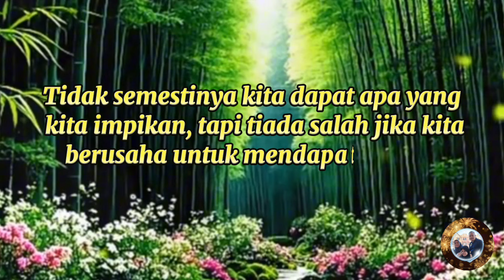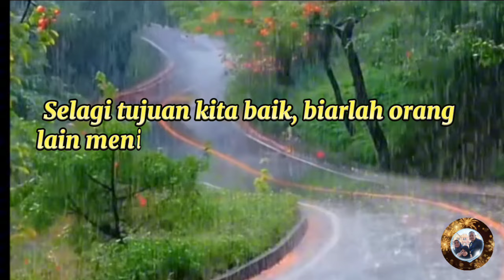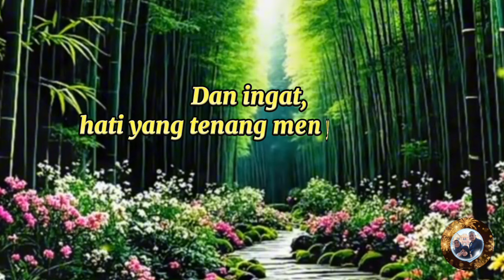KATA KATA BIJAK PENUH MAKNA TENTANG NASEHAT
KATA KATA BIJAK TENTANG NASEHAT